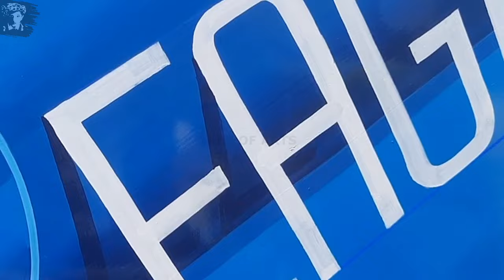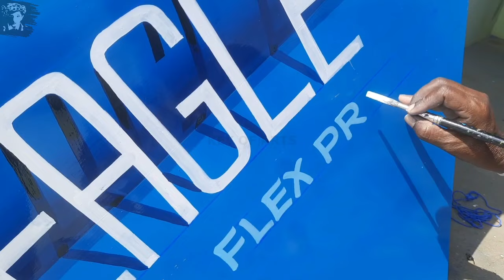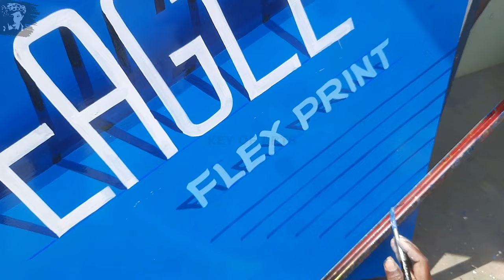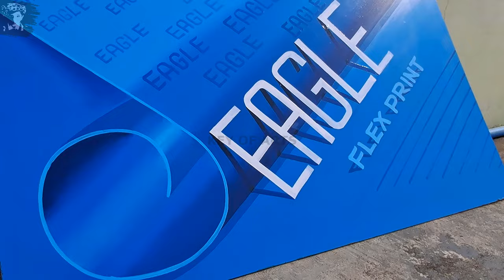How to Painting Eagle 3D Letters Sign Writing in English Realistic Drawings - key of arts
Painting Realistic 3D Lettering Handwriting in English Creative Eagle Fonts
Colours Design illusion Art.

Artist - Lokanath